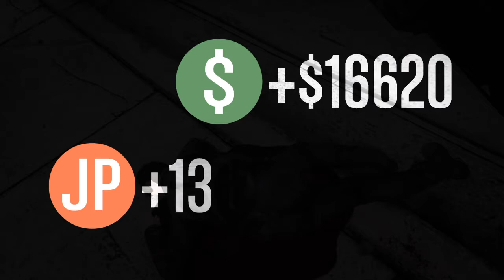Tring to land on mason yhat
all the fans out ther you ar the best